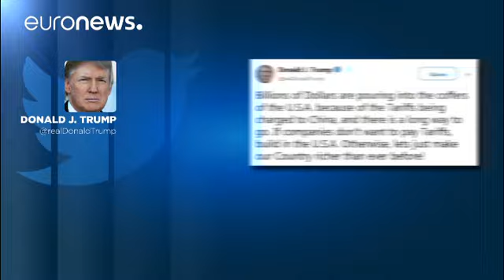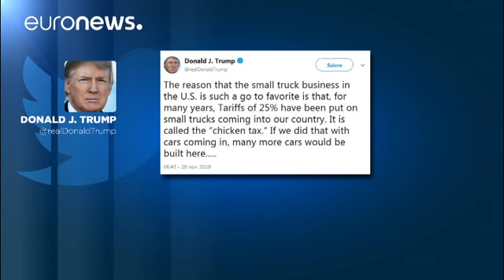Дональд Трамп рассказал о торговой политике США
Президент Дональд Трамп заявил, что США и Китай близки к заключению торговой сделки, но считает, что нынешняя ситуация устраивает американскую сторону…